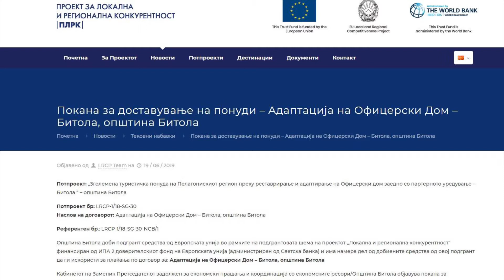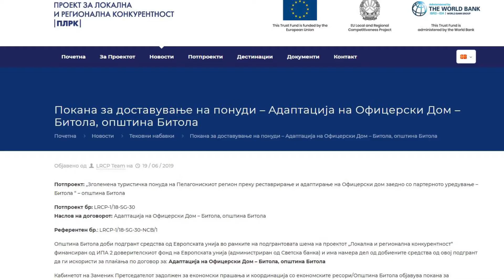Tv Tera Bitola Objaven tenderot za Oficerski dom 21 06 2019